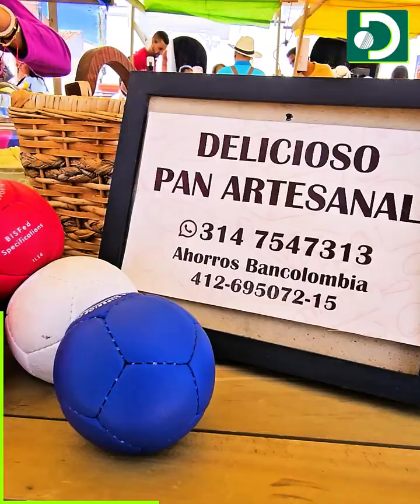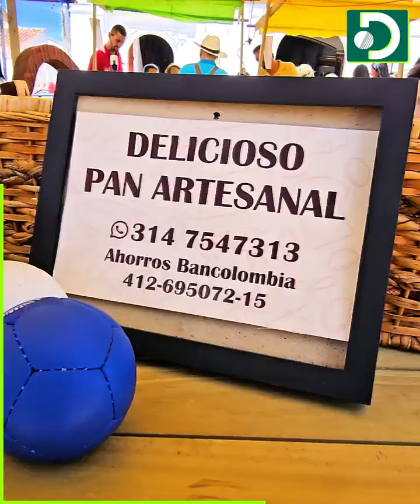Emanuel es un joven de 14 años que practica Boccia, un deporte paralímpico.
Junto a su mamá, ha creado una microempresa que se dedicada a la elaboración de pan artesanal, este emprendimiento no sólo les permite generar ingresos, sino también, tiene un propósito de adaptar una silla de ruedas para practicar este deporte y financiar elementos costosos que son necesarios para su práctica. Si deseas apoyar esta causa y contribuir al sueño de Emanuel, puedes ponerte en contacto al número 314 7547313 DiariOriente.